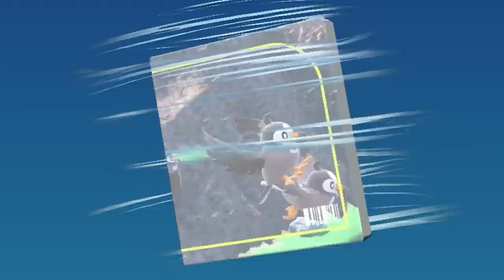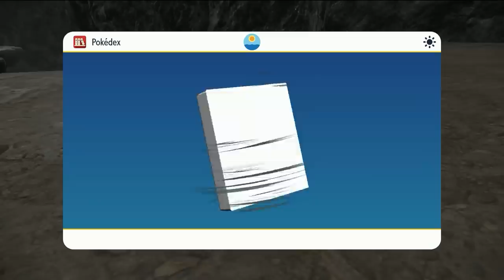I Survived 100 DAYS in POKEMON MOVIE!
I Survived 100 DAYS in POKEMON! Today, I spent 100 Days in Pokemon Scarlet & Violet. Watch Moose as he takes on the elite four quest and battles all 8 gym leaders! In the process, he battles the Titan Pokemon and finds All Legendary Pokemon! And don't forget about the menacing Team Star he has to defeat! Eventually, MooseCraft uncovers the secrets of AREA ZERO and finds all Paradon Pokémon!

0:00 Intro
0:52 Day 1
2:15 Day 2
2:56 Day 3
3:58 Day 4
5:10 Day 5
6:40 Day 6
7:20 Day 7
7:34 Day 8-10
7:48 Day 11-13
9:12 Day 13-14
9:58 Day 15-18
11:50 Day 19-22
13:17 Day 23-25
14:56 Day 26-29
16:20 Day 30
17:04 Day 31-32
17:38 Day 33
18:16 Day 34-35
19:40 Day 36-38
21:44 Day 39-41
23:24 Day 42-44
25:41 Day 45-47
27:54 Day 48-51
30:32 Day 52-54
32:29 Day 55-56
34:59 Day 57-60
37:36 Day 61-62
41:16 Day 63-64
43:17 Day 65-67
45:13 Day 68-69
46:42 Day 70-73
47:33 Day 74-75
48:47 Day 76-77
50:43 Day 78-79
52:23 Day 80-81
55:29 Day 82-84
58:13 Day 85-86
1:00:08 Day 87-88
1:05:47 Day 89-90
1:08:27 Day 91-92
1:10:19 Day 93-94
1:14:23 Day 95-96
1:15:53 Day 97-99
1:19:10 Day 100